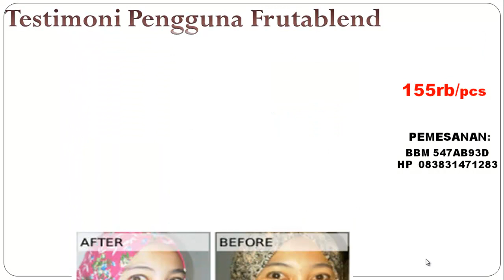Jual Frutablend Pemutih Kulit Penghilang Jerawat Original Murah Asli Lebak 083831471283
Frutablend produk keluaran HWI ini dapat membuat kulit menjadi lebih cerah secara menyeluruh, kenyal, kencang, menghilangkan noda bekas jerawat, menghilangkan flex di wajah dan lainnya dan tentunya tanpa efek samping

Frutablend ini sangat aman untuk dikonsumsi karena terbuat dari bahan-bahan herbal yaitu 22 buah dan sayuran dan resmi terdaftar di BPOM. Baik mari kita lihat informasi lebih detail mengenai frutablend ini.

Nomor BPOM frutablend
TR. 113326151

Khasiat Dan Manfaat Frutablend
Manfaat utama Frutablend
– Memutihkan kulit tubuh, tangan, wajah dan lainnya secara menyeluruh
– Membuat kulit bersih dan bersinar
– Membuat kulit menjadi kenceng dan kenyal
– Mencegah timbulnya jerawat dan mempercepat proses penyembuhannya
– Menghilangkan bintik hitam bekas jerawat
– Dan lainnya

Manfaat lainnya Frutablend
– Menjaga Kesehatan Jantung
– Mencegah Stroke, Antiaging (Menjaga kekeknyalan Kulit) + menambah colagen!
– Membantu Fungsi Pencernaan
– Memelihara Daya Tahan Tubuh
– Dan lainnya